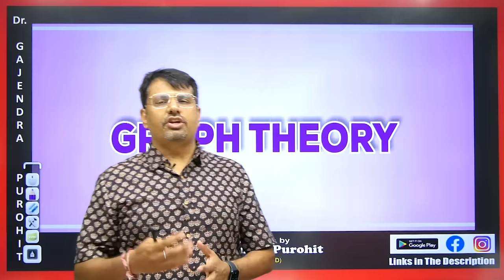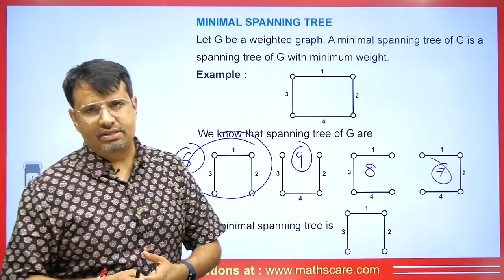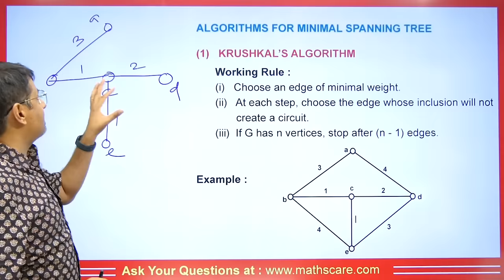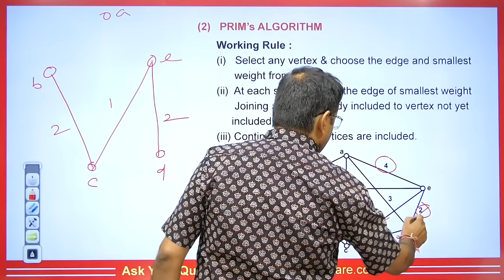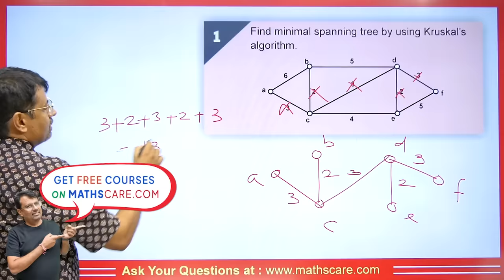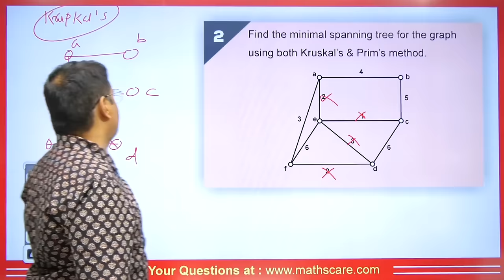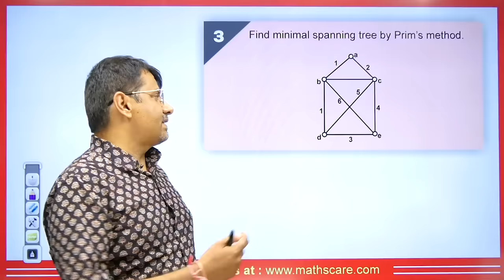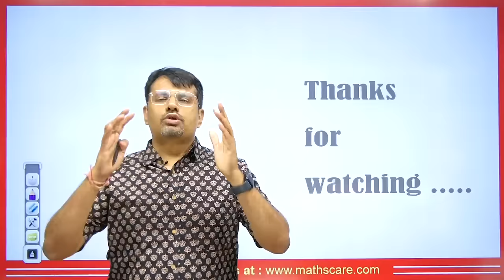Graph Theory | Minimal Spanning Tree, Kruskal's & Prim's Algorithm | Discrete Mathematics by GP Sir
This video lecture on the "Minimal Spanning Tree, Kruskal's & Prim's  Algorithm". This is helpful for the students of BSc, BTech, MSc and for competitive exams where Real Analysis is asked.

1. Definition of Graph and Basic Terminology Of Graph Theory
2. What is Graph Theory
3. Concept of Graph Theory With Examples
4. What is Spanning Tree in Graph Theory
5. What is Minimal Spanning Tree In Graph Theory
6. What Is Kruskal's Algorithm
7. What Is Prim's Algorithm
8. What Is Tree
9. Difference between, Spanning Tree & Binary Tree in Graph Theory
10. This is helpful For CSIR NET, IIT-JAM, GATE Exams, B.Sc, Engineering
11. This is Part Of Discrete Mathematics B Tech

⏱Time Stamp⏱
→0:00 - Introduction of video on Graph Theory
→0:44 - What is Minimal Spanning Tree
→2:37 - Kruskal’s Algorithm
→4:58 - Prim’s Algorithm
→8:35 - Q1 on Kruskal’s Algorithm
→9:56 - Q2 on Kruskal’s & Prim’s Algorithm
→13:42 - Q3 on Prim’s Algorithm
→15:35 - Conclusion of the video

1) Discrete Mathematics Sets, Function & Relation.
2) Discrete Mathematics Hasse Diagram, Lattice & Combinations
3) Discrete Mathematics Propositioned Logic
4) Discrete Mathematics Finite State Machine
5) Discrete Mathematics Recurrence Relation & Generating Function
6) Discrete Mathematics Graph Theory

1) Discrete Mathematics for bsc 3rd Year
2) Discrete Mathematics for bsc 2nd Year
3) Discrete Mathematics for bsc 1st Year
4) Discrete Mathematics for B.Sc. Engineering
5) Discrete Mathematics for B Tech 2nd Year

Dr.Gajendra Purohit